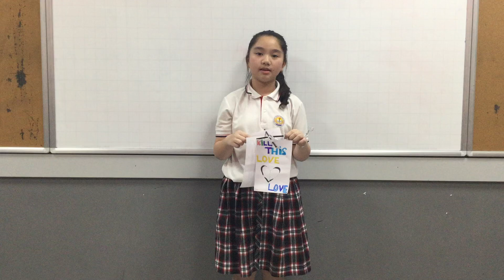ngày 12 tháng 3, 2021